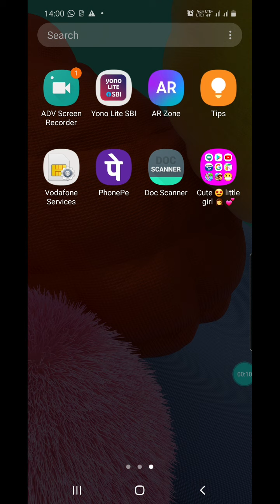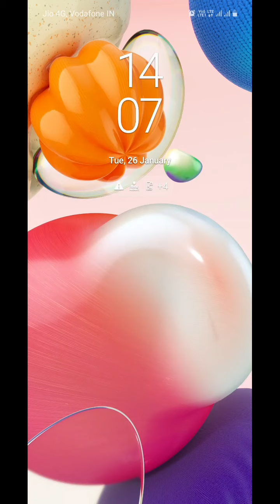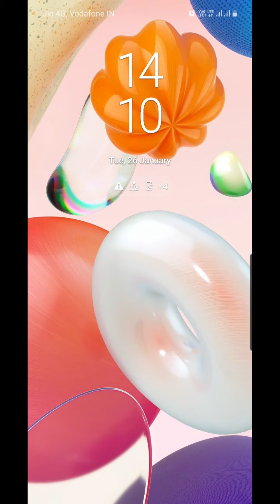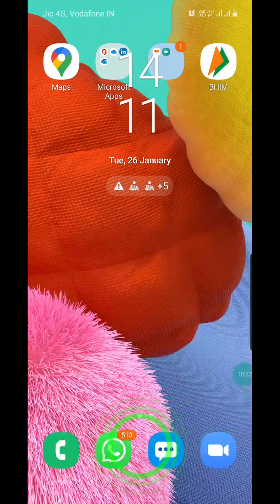26 January 2021